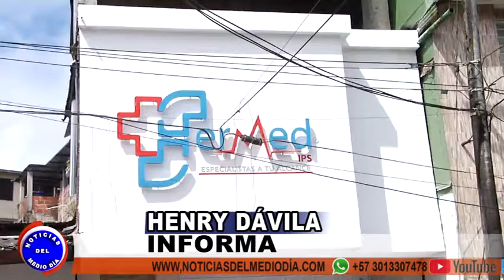UROLOGÍA SERMED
Urología una de las especializaciones más necesitadas por su patología en Buenaventura ya está al servicio en Sermed IPS.